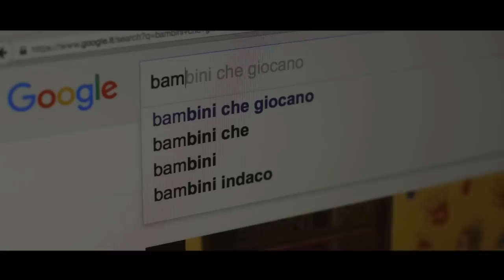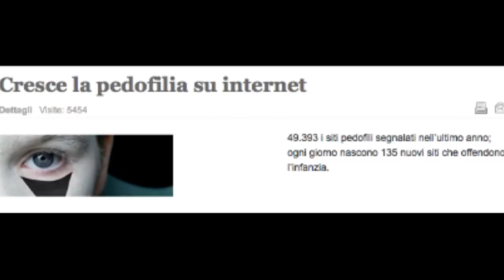NONCONDIVIDETELI- I BAMBINI NON SONO DEI LINK. PARTY ROCK SALENTO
Scritto e diretto da Giampaolo Catalano Morelli.
Regia: Marco Schifa ‪#‎theimaginativestudio‬ e Giampaolo Catalano Morelli.
Aiuto Regia: Rocco Tuttecose
Con: Roberto Miceli, Martina Mazza, Massimino e la piccola Syria. Si ringraziano i genitori: Amleto e Martina, e Claudia e Massimo. Grazie per la preziosa collaborazione alla Kledi Dance di Lecce Ilenia De Pascalis.
‪#‎COMENONCADERENELLARETE‬
‪#‎GIOVANIEWEBPUGLIA‬